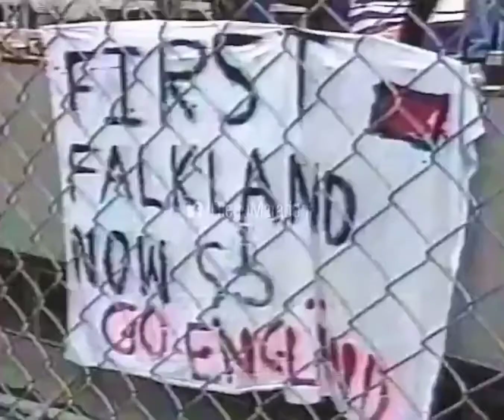Maradona ante Inglaterra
A 35 años de la gesta ante Inglaterra, una de las actuaciones individuales más destacadas de la historia de los mundiales. Gracias Diego, te amamos